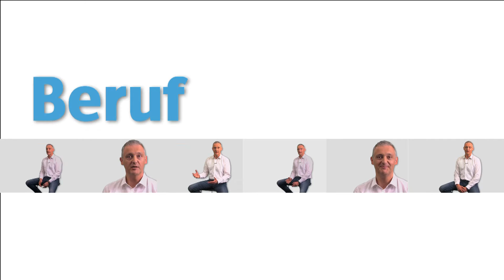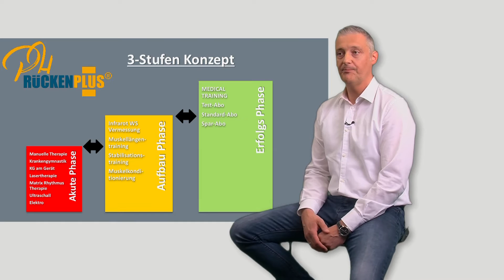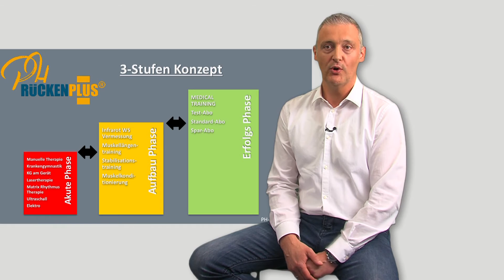Thorsten Hagemann: PH RÜCKENPLUS Pleß+Hagemann GbR